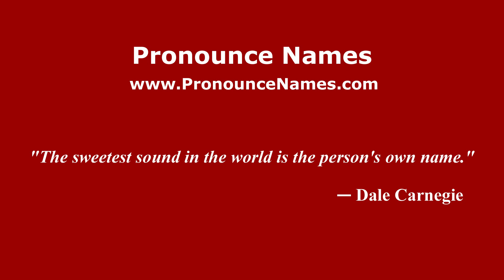How do you say Pantai Valley in Malaysia (Malay)? - PronounceNames.com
How do you pronounce Pantai Valley in Malaysia? For more information about Pantai Valley, such as gender, origin, etc.,